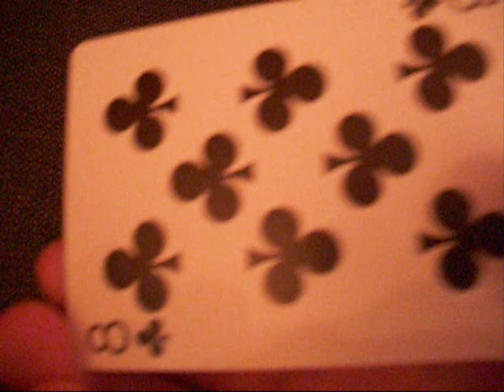One Handed Wild card trick - my Xmas present for mismag822!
This "One Handed Wild Card Trick" was mismag822´s first ever video on Youtube, so I decided to perform it for him has a Christmas present! Hope you have a lot of fun with it!